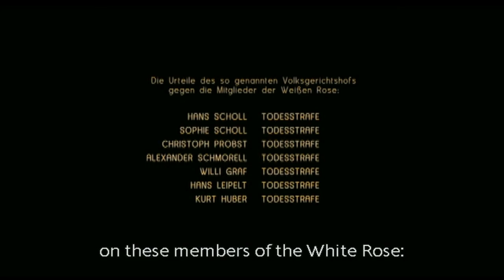SOPHIE SCHOLL in 5 seconds